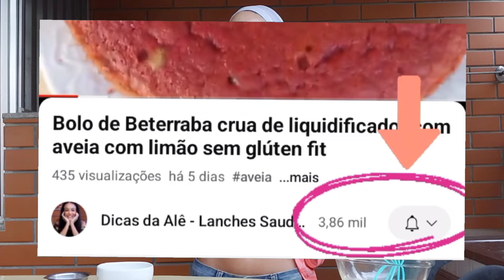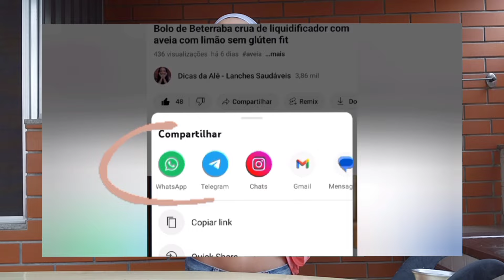Bolo ZERO açúcar para seu Café da Tarde ou da Manhã Saudável e Gostoso sem glúten e sem Lactose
Porque você não emagrece?
Clique no link abaixo para marcar uma consultoria on-line

Hoje trago uma receitinha com aveia deliciosa cheia de nutrientes, rico em fibras, sem farinha, sem lactose e sem óleo para seu café da manhã e lanche da tarde fitness e gostoso 😋 .

Nele você encontra: carboidratos, gorduras boas e proteína que equilibram sua dieta de forma que não prejudique sua saúde.

Aqui estão os ingredientes separados carinhosamente para você.
🙏Curte o video🙏
🙏Deixe uma mensagem🙏
 1 ovo
3 colheres de sopa de aveia em flocos finos
1/2 maçã
1 colher de chá de fermento para bolo
30ml de leite vegetal

Qual lanche não tem glúten?

A alimentação ideal NÃO é algo distante e você CONSEGUE comer com PRAZER sempre. 🍞🥐🥨🍔🍳🫕🍪🥮🍩🎂🍰

E quando a gente consegue ter uma  alimentação ideal isso refletirá em vários aspectos da nossa saúde e estética. 🙏

Para emagrecer, prevenir doenças e promover saúde é necessário mudar o estilo de vida... o que depende de dois fatores: alimentação saudável e exercício físico regular💡

A falta de tempo leva ao consumo dos industrializados... 😔

Meu propósito com esse canal é ajudar você a ultrapassar as barreiras culinárias 🤩💪 como:

❌️ falta de habilidade culinária,
❌️falta de tempo,
❌️custo e disponibilidade dos alimentos

que te impedem de ter um estilo de vida saudável em todos os momentos de sua vida de forma vitalícia.

Sinto-me privilegiada por me escolher como facilitadora para sua mudança e hábito de estilo de vida através desse canal. 🥰

"O primeiro passo para quem pretende manter uma alimentação equilibrada com o objetivo de perder peso, é esquecer a ideia de que um regime é feito com base no "corte" de determinado alimento na dieta."  André Boccato. Autor do livro Comer bem e com Saúde. 😉

Trago receitinhas testadas e aprovadas por mim ideais para seu café da manhã e/ou lanche da tarde saudável (fit).🎯

Certamente, sua vida nunca mais será a mesma!🚀

Ame-se! Cuide-se!♥️

ATENÇÃO 🚨

AZEITE DE OLIVA : Alimento rico em ácido graxos monoinsaturados, que reduzem o LDL, conhecido como "mal colesterol", sem reduzir as taxas de HDL, o "bom colesterol" . O mesmo se pode dizer de azeites vegetais, como o de GIRASSOL.
fonte: Comer bem e com saúde. Receitas & Guia Nutricional. Autor: André Boccato.

Tenho 49 anos e há mais de  9 anos mantenho um estilo de vida saudável.
Sempre senti muita falta de um lanchinho gostoso e saudável.
Comecei a testar várias receitinhas e essa é uma das minhas preferidas.